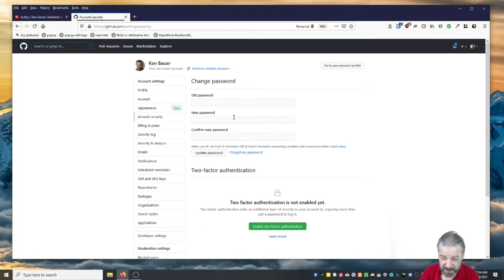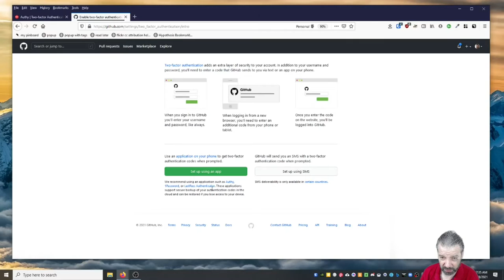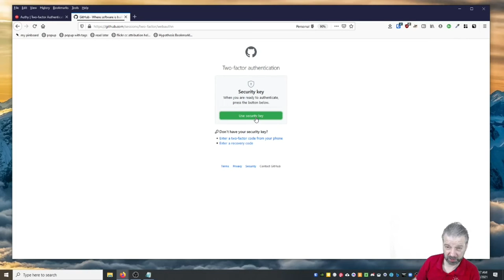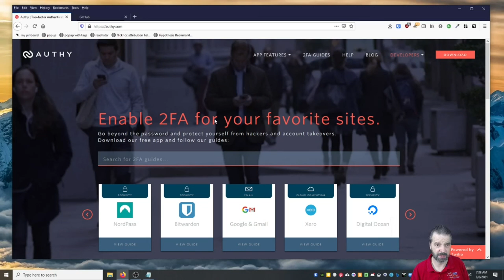TechEduTips - Autenticando dos factores con Authy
Como configurar autenticación dos factores con Authy.

TechEduTips es una serie de videos cortos sobre herramientas, educación y sugerencias para gente trabajando en educación. Publicamos cada lunes, y miércoles en español y cada martes, y jueves en inglés.